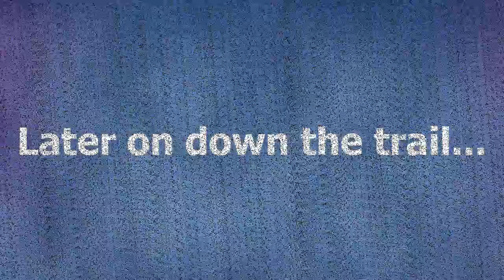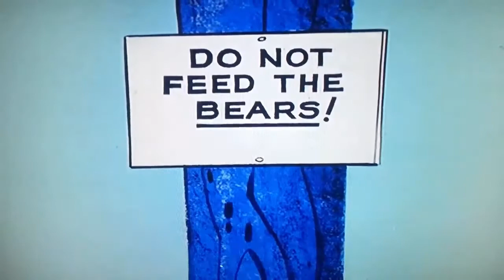YogiBSF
2 bears in Big South Fork, about 25 yards from us on the Jack Ridge Loop Trail